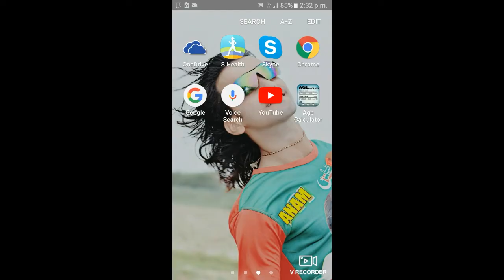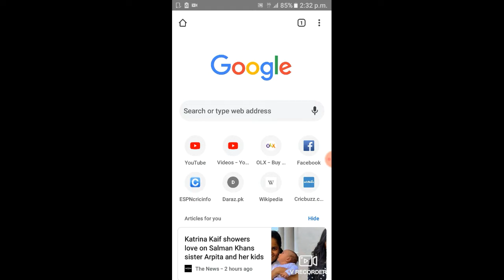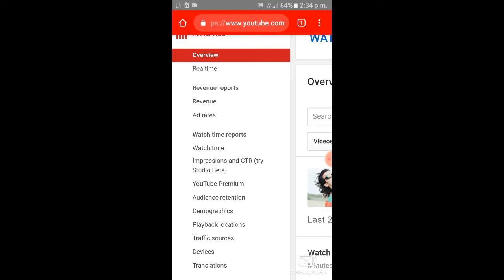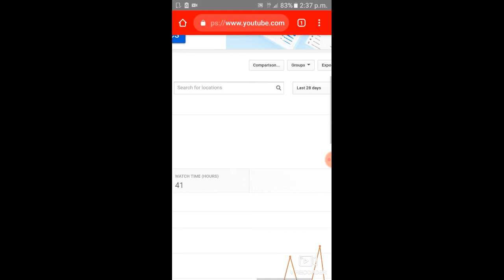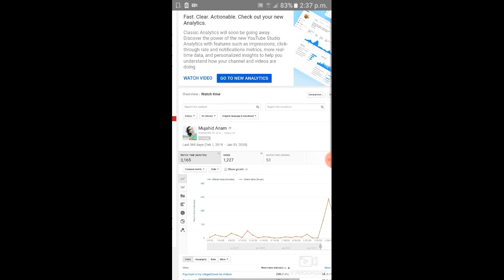4000 watch time check kaise kare|| How to check 4000 watch time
Aslam.o.lykom friend , Aj ka video un Dostoun k leay bahot he Ahim hai jo k, nae youtuber hain to friend is video main apko ya tareeka batya geya hai k ap apna youtube channel par apna 4000 watch time kase check kar sakty hain.

people search...